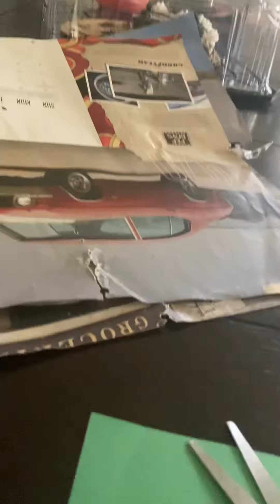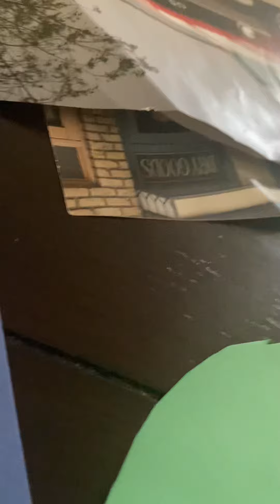How to make a habitat ( more like just sunny sky’s and grass)